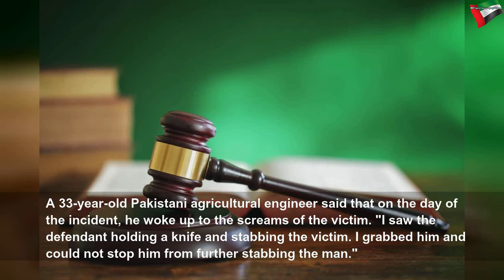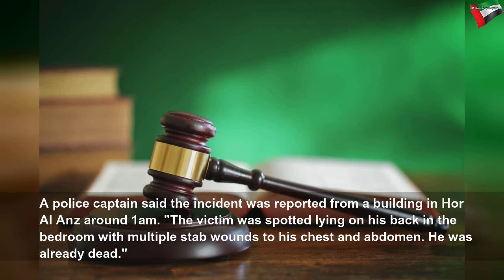Taxi driver in Dubai gets 10 years in jail for killing roommate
Taxi driver in Dubai gets 10 years in jail for killing roommate | Beautiful System